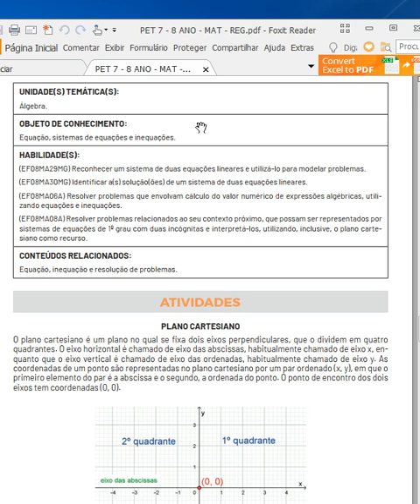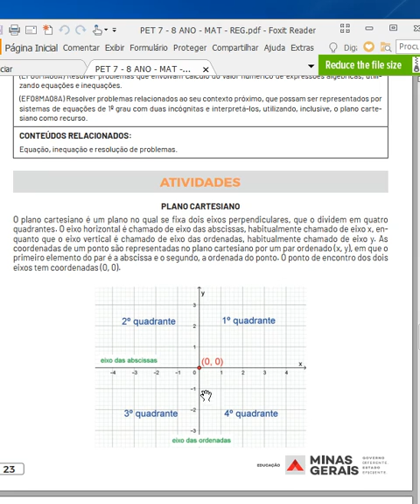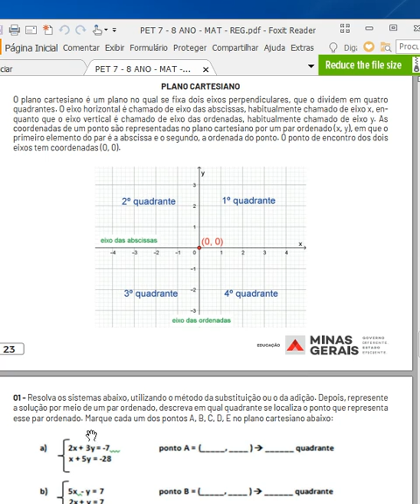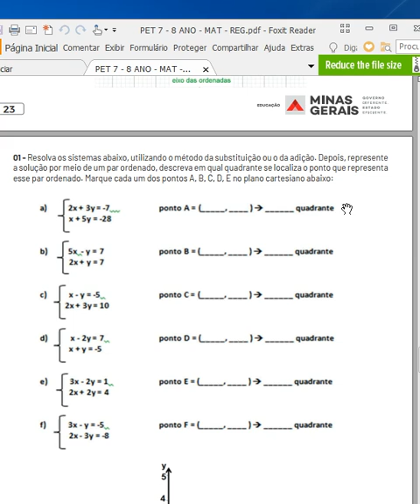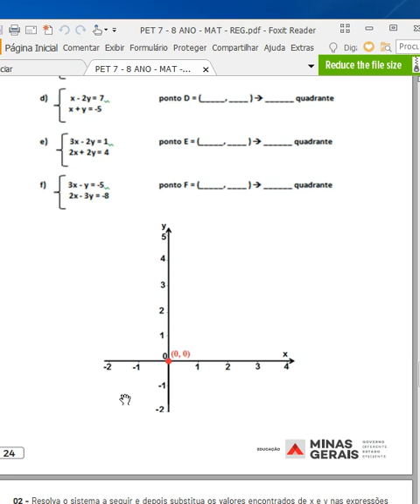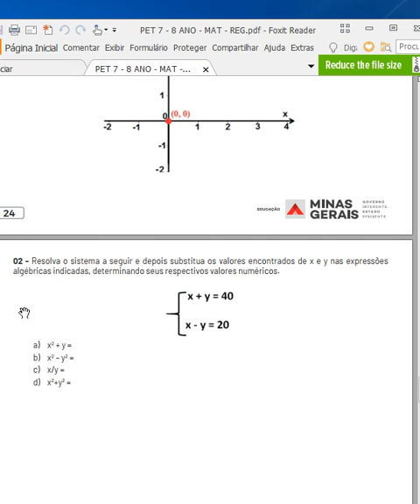PET 7 EXPLICAÇÃO 3ªSEMANA 8ºANO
PET 7  EXPLICAÇÃO 3ªSEMANA 8ºANO - REPRESENTAÇÃO DE SISTEMA DE EQUAÇÃO DO 1º GRAU NO GRÁFICO.